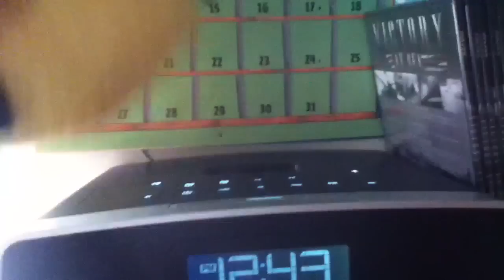The truth behind toad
This is toad look like a brony but will going to jail for 1 week!